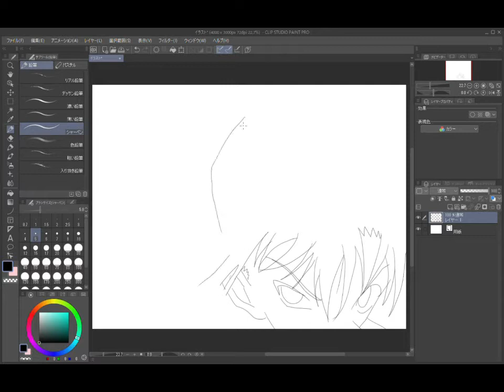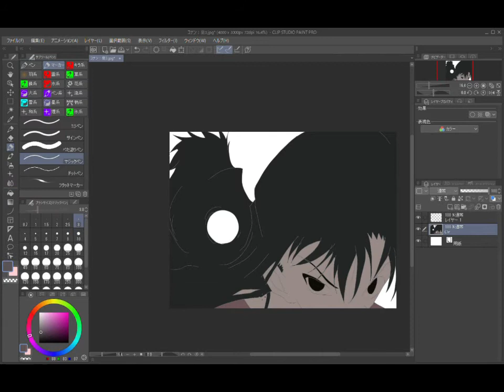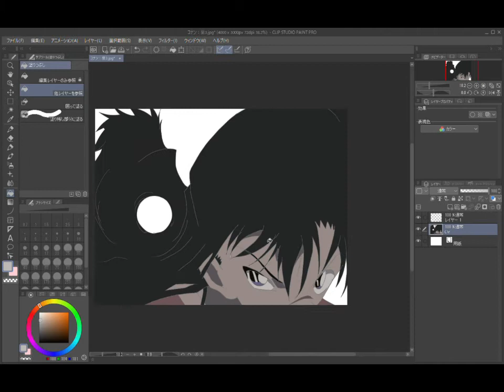名探偵コナン：毛利蘭（弾避け）イラスト（Anime Drawing）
常じゃない数のキャラを描きます。